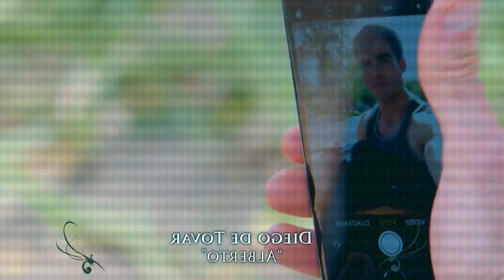Only Friends: Sólo para ciertos ojos | Analizando a La Rosa de Guadalupe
only friends la rosa de guadalupe

la rosa de guadalupe only friends
rosa de guadalupe only friends